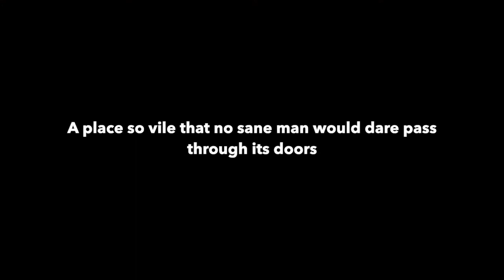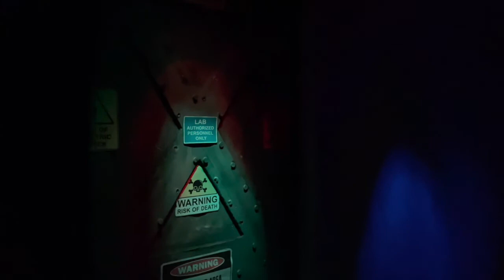Heile Halloween Haunted House 2022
One of the most unique home haunts in America